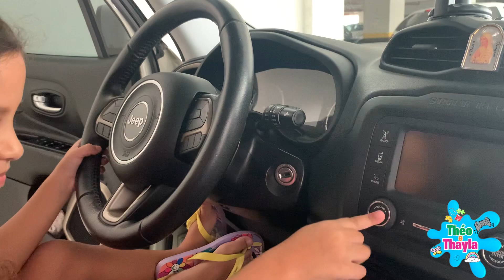REGRAS DE CONDUTAS PARA CRIANÇAS | rules of conduct for kids.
Os irmãos Théo e Thayla brincam e aprendem as regras de condutas para crianças.